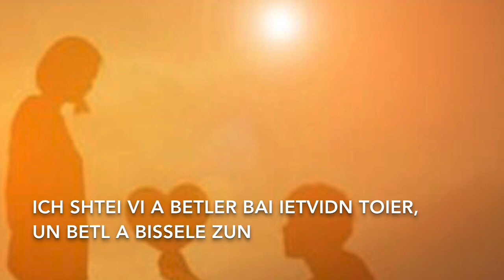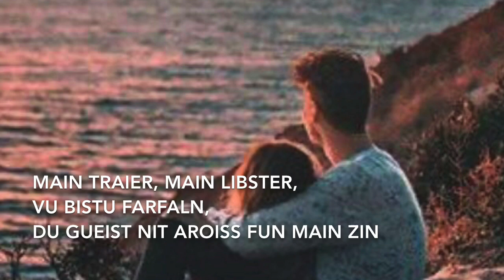FRILING - CORAL SHARSHERET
Música em iídiche, que significa Primavera. Com poema de Avraham Brudno e melodia de Shmerke Kaczerginsky, conta a triste história da vida dentro do gueto, na Polônia. A mulher anda pelas ruas do gueto, procurando pelo seu amado. A saudade aumenta com a chegada da primavera, cuja beleza e
luz contrastam com a sua tristeza, e também quando ela se recorda dos momentos de alegria vividos.

Regência, arranjos, teclados e edição de vídeo: Sima Halpern
Assistente: Abigail Wimer
Violino: Lev Veksler
Violoncelo: Marialbi Trisolio
Em 2’12”: Sara Belz: “Serenata ao Luar”, ano 2015, pintura acrílico e mista sobre tela